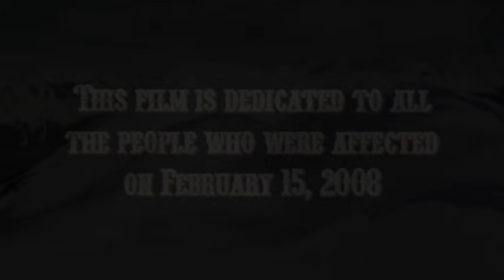Turnagain Hard Core 7 - Style Aint Free (Full Movie) (THC 7)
SEGMENTS:
Intro - 0:01